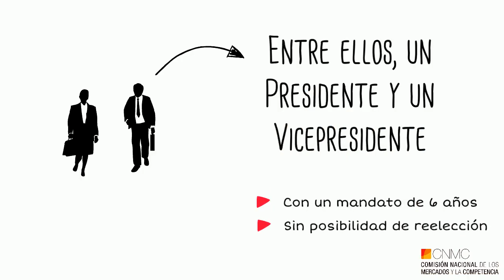¿Cómo se elige a los miembros del Consejo de la CNMC?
Te explicamos cómo es el proceso de elección de los 10 miembros que forman parte del Consejo de la CNMC.

El mandato de los miembros del Consejo es de seis años sin posibilidad de reelección. La renovación de los miembros se hace parcialmente cada dos años, de modo que ningún miembro del Consejo permanezca en su carga por tiempo superior a los seis años.